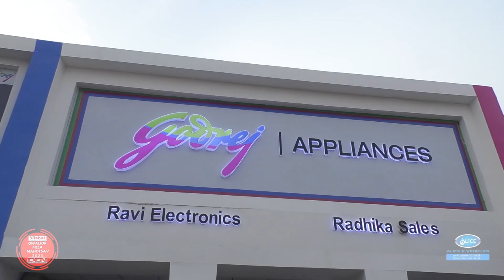Godrej Appliance | Ravi Electronics | Radhika Sales | Gwalior Vyapar Mela Chattri No. 3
Godrej Appliance | 50% Electricity Save | 10Yr  Warranty Refrigerator | Gwalior Vyapar Mela

Ravi Electronics & Radhika Sales के संयुक्त तत्वथान में Godrej Appliances का भव्य शोरूम ग्वालियर व्यापार मेला में छतरी नं 3 पर. जहाँ आपको Godrej कंपनी के ओवन, एसी, वॉशिंग मशीन, डीप फ्रीजरऔर Refrigerator की विशाल रेंज. और आकर्षक दामों मे अपने घर ले जाये. ! 10 साल की कंप्रेसर गारंटी के साथ... ग्वालियर व्यापार मेला में छतरी नं 3 पर

रवि इलेक्ट्रॉनिक्स
ग्वालियर मेला पता:- ग्वालियर व्यापार मेला में छतरी नं-  3